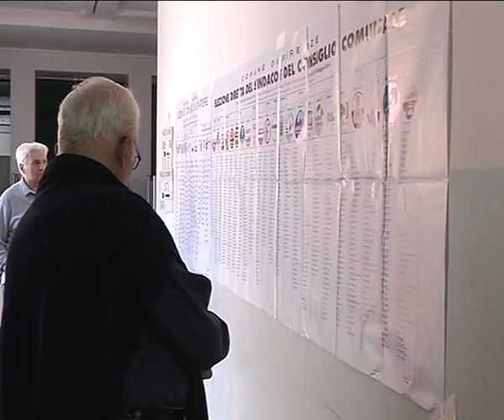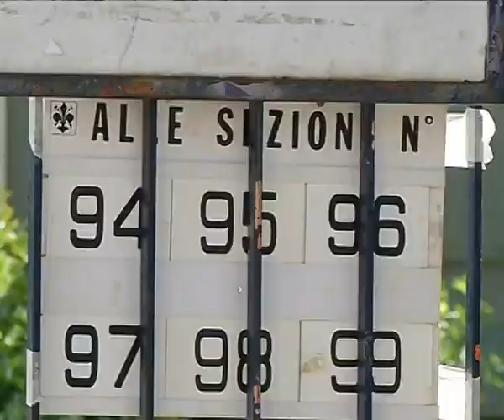2015-04-06 - SONDAGGIO ELEZIONI, ROSSI AL 49%- NIENTE BALLOTTAGGIO